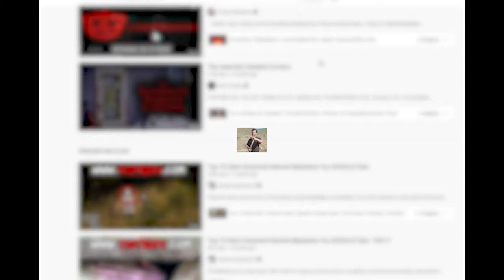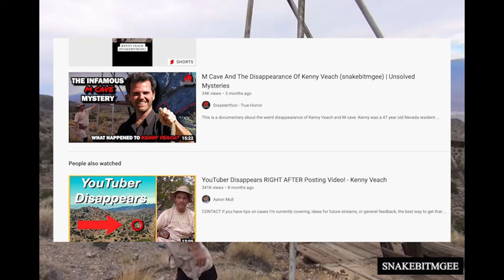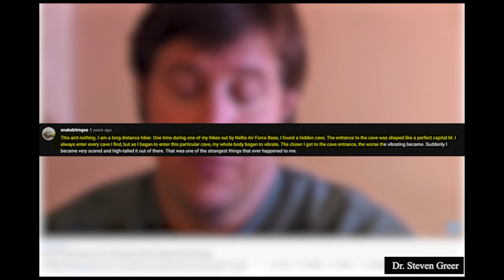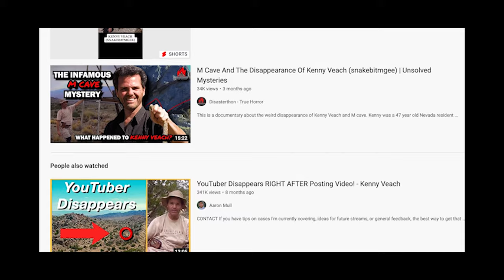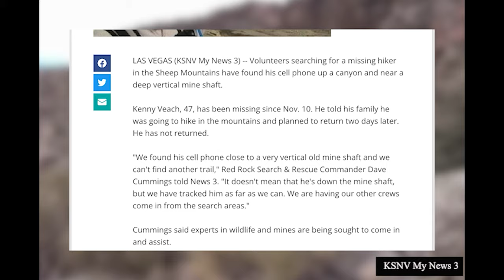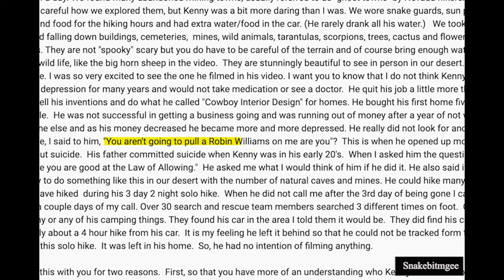The Unsolved Mystery of snakebitmgee (Kenny Veach)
Almost a decade ago, Kenny Veech (snakebitmgee) went in search of a cave... He never returned. Let's talk about it.

Thank you guys for 700k on Tik Tok! My Twitch stream and all socials are linked below. Make sure to follow to stay up to date on everything.

Editor: @BushyNB
                           Jacob Coleman: "Entering Madness"
                           Hampus Naeselius: " Byrr"
                           All a courtesy of Epidemic Sounds

A few years ago, Kenny Veech, AKA snakebitmgee went in search of the infamous "M Cave". He never returned. It is a mystery that has baffled the internet ever since. In this video, we will discuss:
-  What happened to Snakebitmgee?
-  Who is Kenny Veech?
-  Did Snakebitmgee ever find the M Cave?
-  What is the truth about this YouTube mystery?

ABOUT CRENBEAST
Sup. Gamer. Coffee Lover. That's about it.

I stream on Twitch! Go follow for a shoutout on stream.